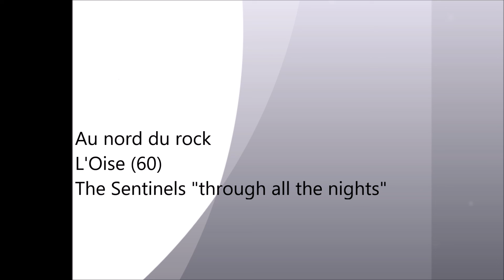The Sentinels "through all the nights" (démo)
A partir de 1984 ce groupe de Creil (Oise) tient le haut du pavé rock régional.
Ils tournent partout dans l'hexagone ne reculant pas devant les distances et les nuits sur la route.
Leur opiniâtreté est récompensée par la sortie de trois 45T et d'un album (en 1989) produit Nico Garotin et Don Roberto Piazza (alias Little Bob).
Mais cela ne suffit pas puisque le groupe se sépare l'année suivante.
Je les vois plusieurs fois en concert (comme spectateur et comme organisateur avec l'association Dockyard d'Amiens dont je fais partie) et je peux garantir qu'on en a pour son argent (de spectateur et d'organisateur).
Pour ce qui concerne ce titre il préfigure la face A de leur premier 45T sorti en 1985 et se trouve sur une cassette audio de démos envoyée par le groupe pour nous convaincre de les faire passer.
Compte tenue de l'orientation musicale du triumvirat qui préside aux destinées de Dockyard (Eric, Jean Mi et moi) ils n'ont pas de mal à nous convaincre.
Ceux qui aiment jouer au jeu des différences peuvent le comparer à la face A du premier 45T sorti en 1985 que j'ai mis sur cette même chaîne à l'adresse suivante